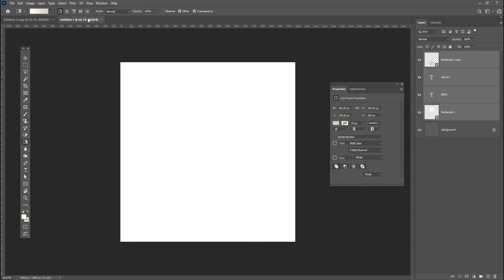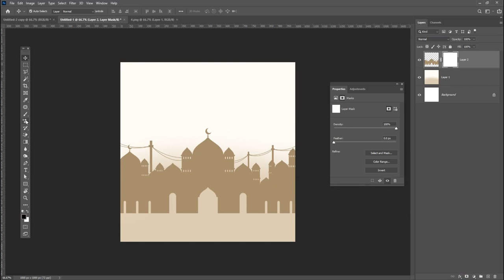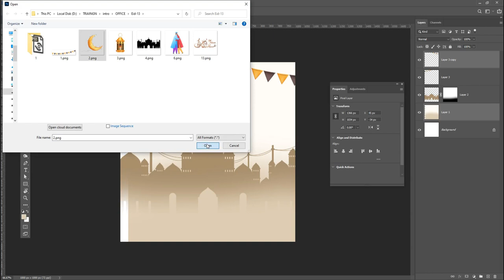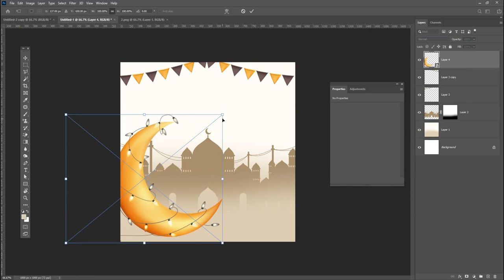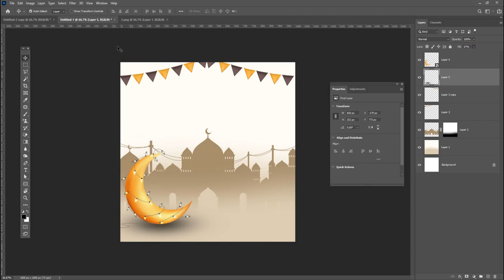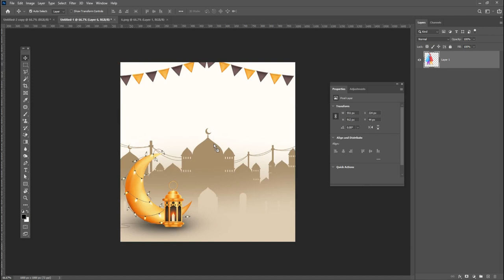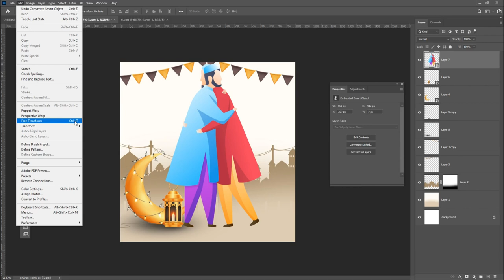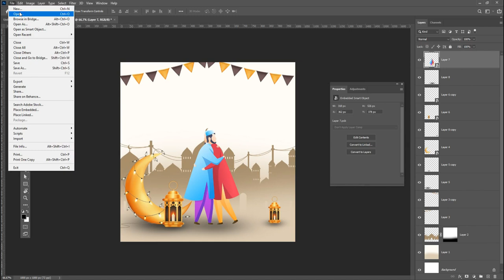Bakra Eid Design | Eid Ul Adha Social Media Post 2020 in Photoshop Tutorial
Coronavirus Poster Design Tutorial in Photoshop Urdu/ Hindi